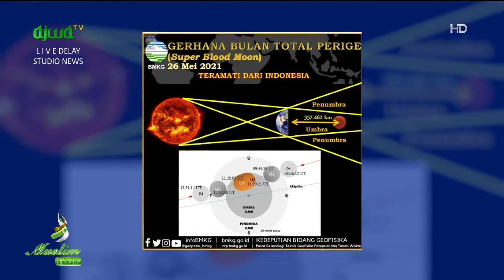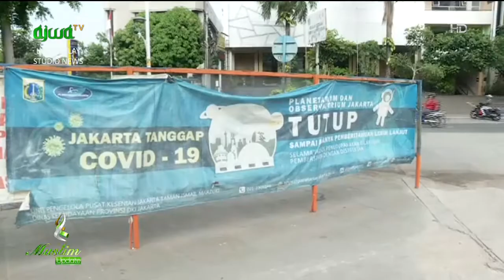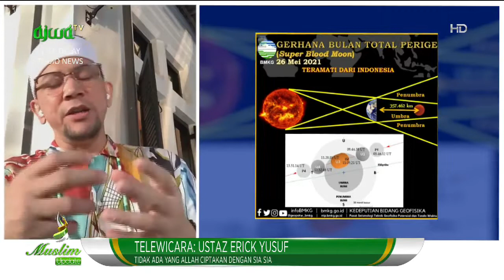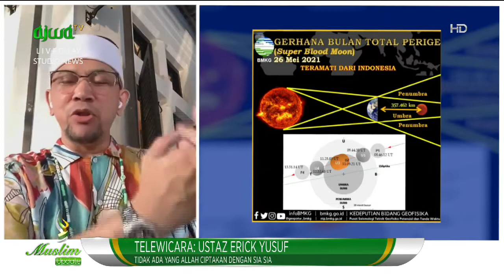Gerhana Super Blood Moon, Ustaz Erick Ajarkan Tata Cara Sholat Gerhana -MUSLIM UPDATE